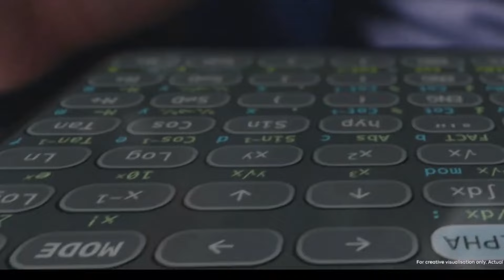iQOO Z9 S ! Price & Launch Date in india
iQOO UpComing Mobiles August 2024
upcoming mobiles ki Specifications bata saku .